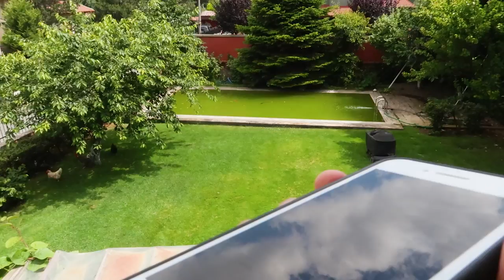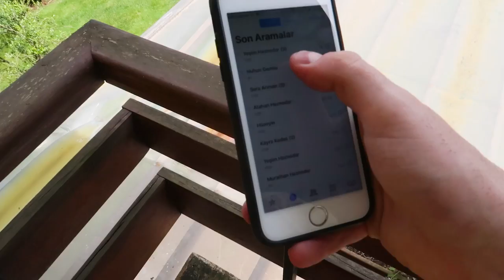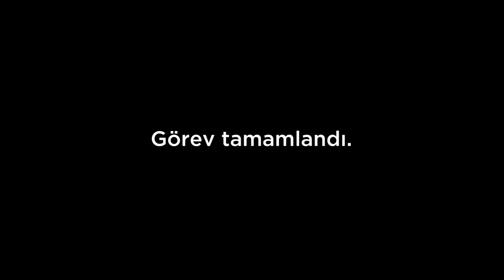Kedime ASKER TRAŞI yaptırdım...😿🎖️ | PİRE SORUNU BİTTİ Mİ❓🦗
Selam Youtube! İyi misiniz? Ben çok iyiyim! Yeni bir haber! Nihayet ailece bir karar alıp en güvendiğimiz veteriner hekimi aradık ve randevulaştık. Sonunda pek sevgili kedimiz Gümüş'ü traş ettirip lanet olası pirelerinden arındırdık. Artık o rahat, biz rahat ev piresiz, ben ısırılmalardan kurtuldum. oh be dünya varmış! Biraz üşüdü ama olsun...
Tabi bi de her yeri tırmık içinde kalan veteriner hekime sormak lazım ama napalım...